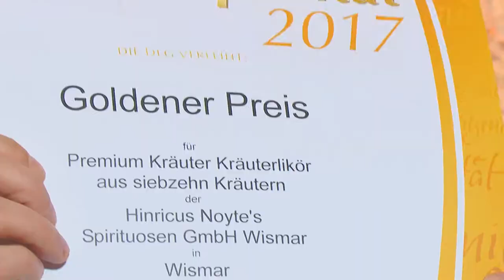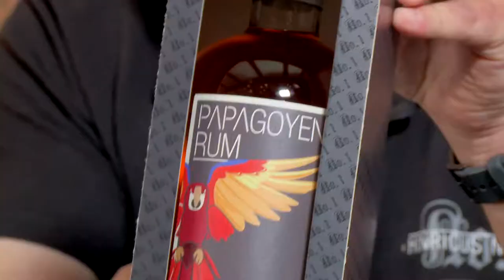1452 Sloe Gin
Braumeister Stefan Beck spricht im Format "1452 Unser Brauhaus am Lohberg" über seine neue Kreation, einen "Schlehen-Gin".